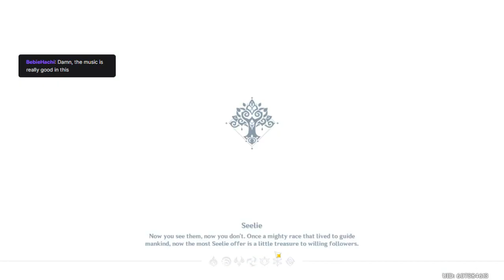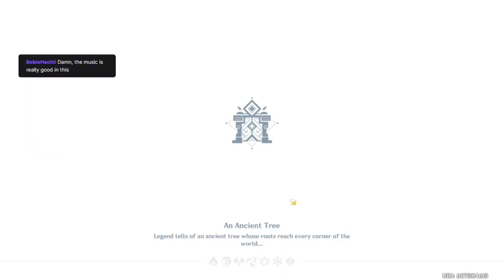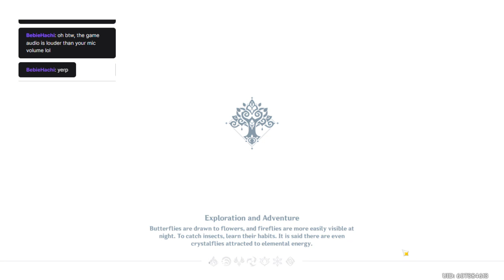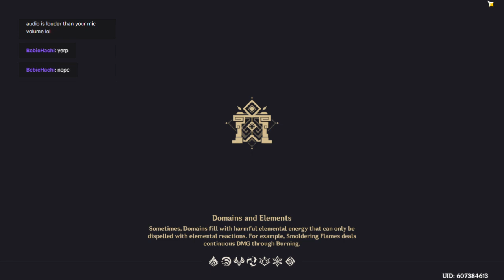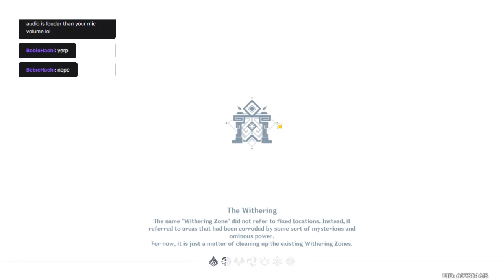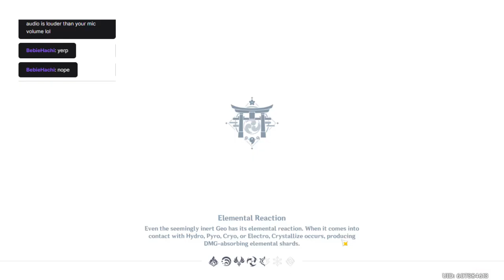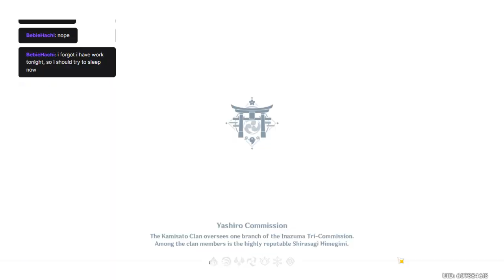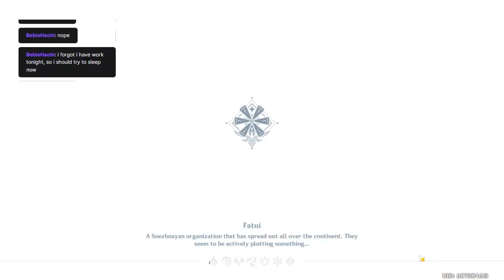Genshin Impact Stream #1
First bit of the stream the audio is a bit wonky, but I ended up fixing it! :)
Next time I stream, come join me!